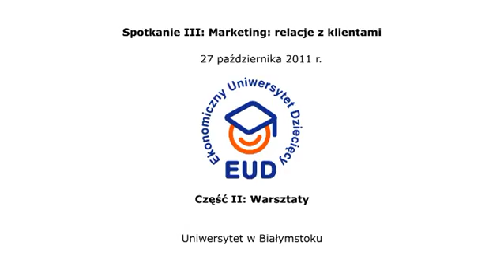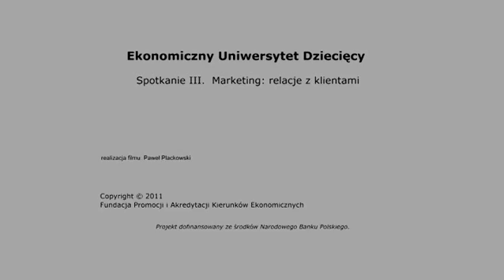EUD Białystok, spotkanie III - Warsztaty: Jak budować satysfakcję klientów? (27.10.2011)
V edycja, Uniwersytet w Białymstoku